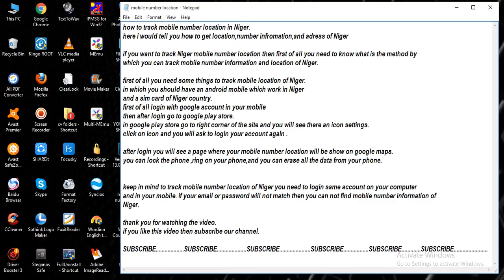track mobile number location in Niger [ tech ]